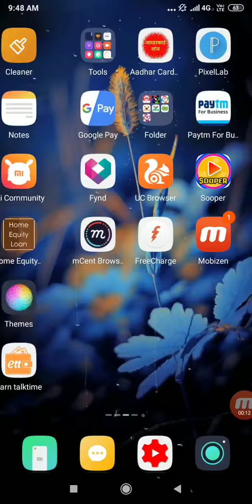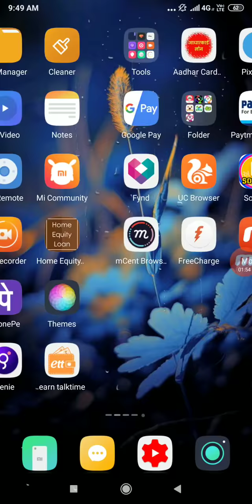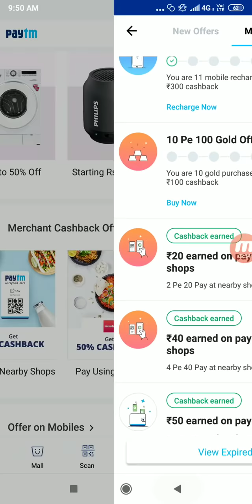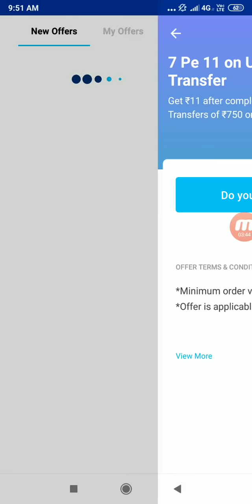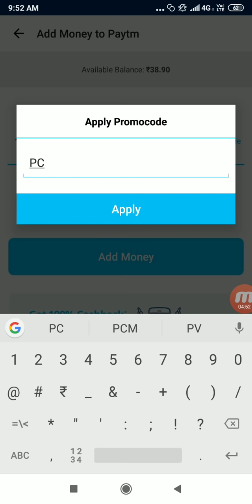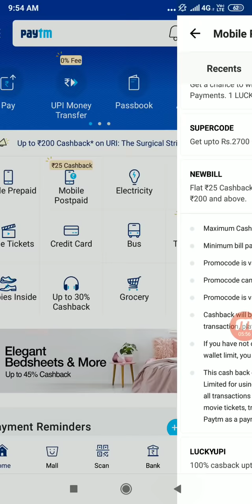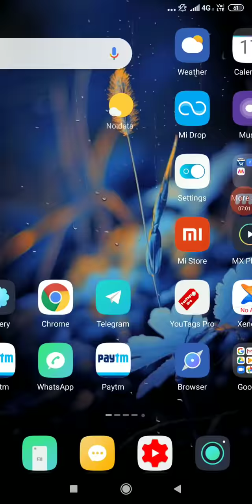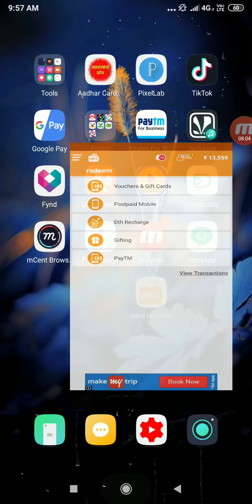Paytm New Promo Code Today || Paytm Today New Offer Paytm Add Money Promo Code January 2019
Paytm Add In Your Paytm Wallet Rs 235 Rupees Free 100℅ Working This Promocode And Real 2019 January Latest Promocode Launch Hurry Up Friends Use This Promocode And Get Rs.235 Free Paytm Cash Paytm Today Offer new PROMOCODE